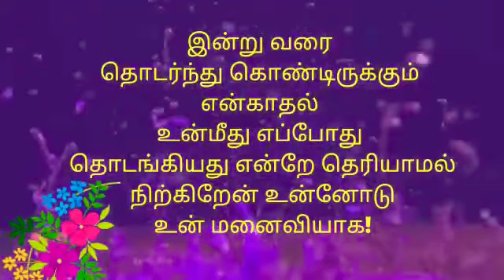காதல் மனைவியின் கவிதை/தமிழ் காதல் கவிதை/kadhal kavithaikal in tamil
காதல் கவிதை/தமிழ் காதல் கவிதை/kadhal kavithaikal in tamil